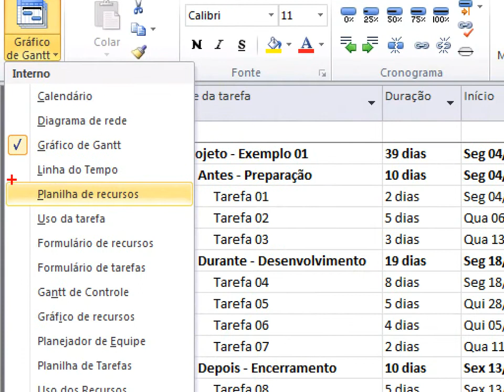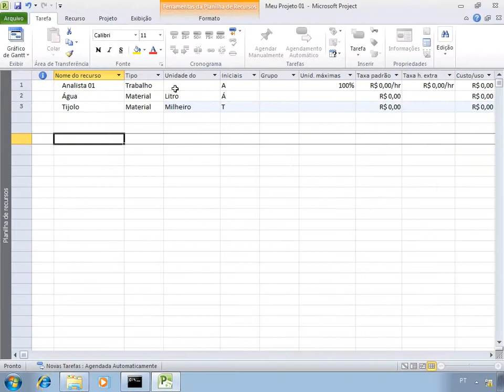Project 2010 - Criando Recurso Tipo Material